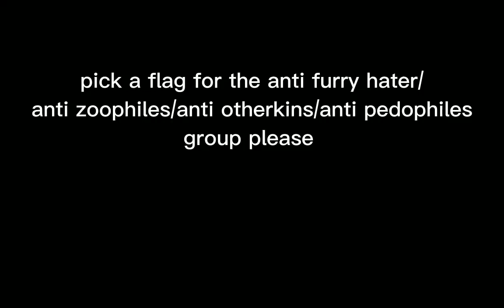these are all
@JV_1514 @YourLocalNsimp I'll add more people if more people join. -2023 March 7 (1:27am) me rn writing this after having a mental breakdown when the actual video got wiped off my tablet
@bean_doesnt_exit -1:49am
-edit: I dont hate otherkin its just one member that i don't like.